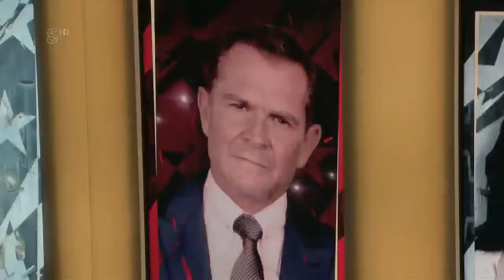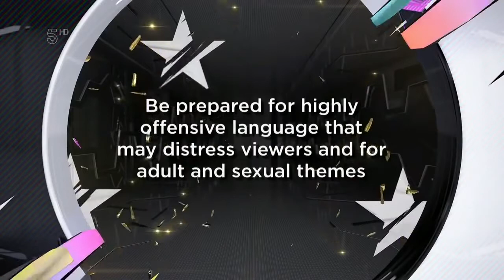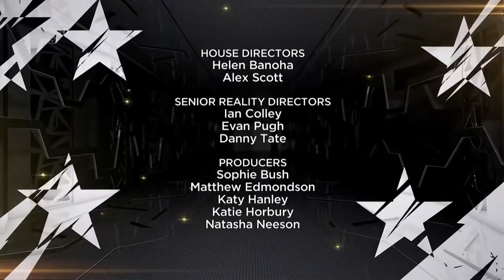Big Brother UK Celebrity - Series 18/2016 (Episode 10/Day 9)